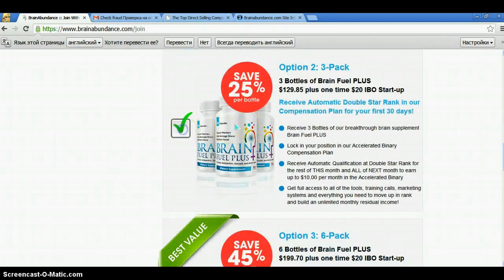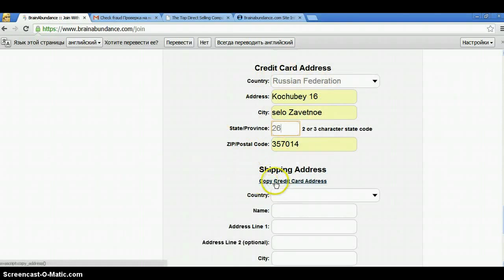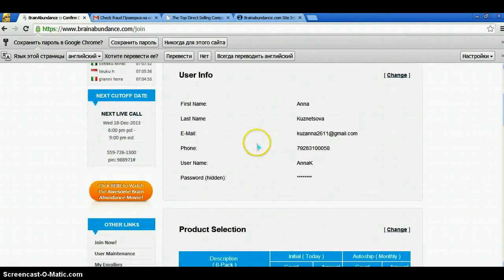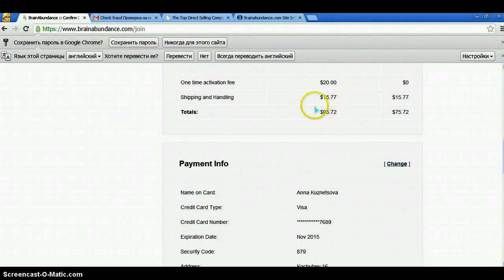BrainAbundance Регистрация и Оплата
Cтремительно развивающаяся компания с фантастическими выплатами!
Всё больше и больше людей продолжают признавать, что
Brain Abundance - это самая МОЩНАЯ бизнес-возможность в интернете! Свяжитесь со мной.
Мой Скайп: OlgaSbank.
Буду рада пообщаться с Вами и видеть Вас в нашей команде.
Каждому партнеру предоставляю четкую, проверенную и надежную методику достижения гарантированного финансового результата.